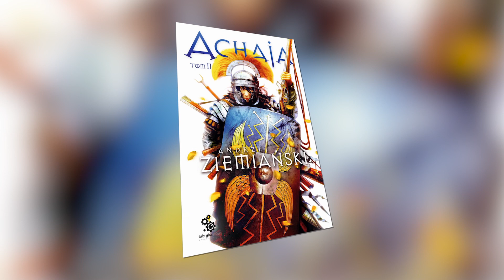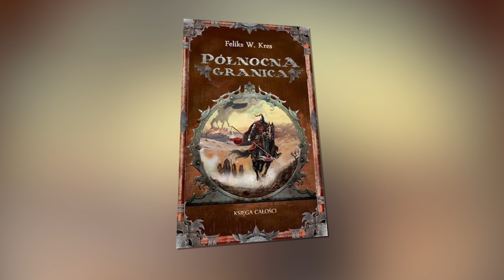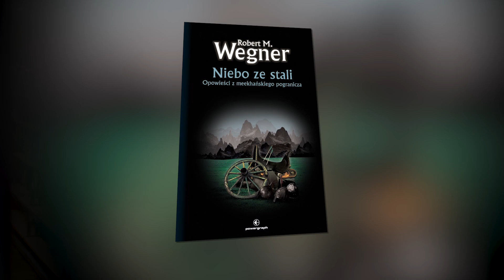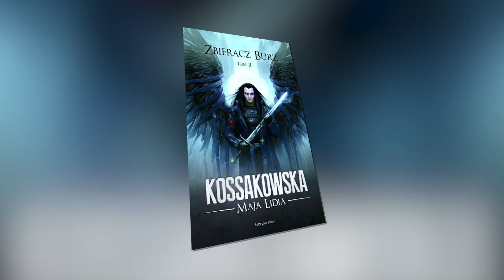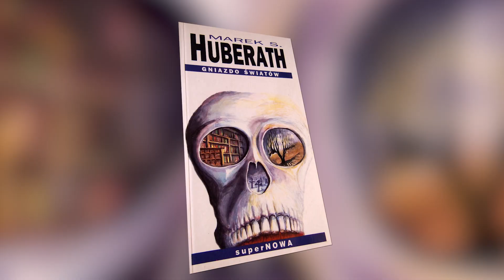🐲 KONKURS 🐲 7 autorów mniej znanej polskiej fantastyki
⭐ MAMY DLA WAS KONKURS, OGLĄDAJCIE UWAŻNIE ⭐

7️⃣ autorów polskiej fantastyki. Przedstawiamy Wam siedem tytułów i serii, które powstały na naszym własnym podwórku. Obejrzyjcie, jakie dzieła wychodzą spod pióra polskich twórców fantastyki, takich jak: Ziemiański, Kres czy Brzezińska.

Kto jeszcze powinien znaleźć się w tym zestawieniu? 🐲

Konkurs trwa do 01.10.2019 r., do godz. 23:59.